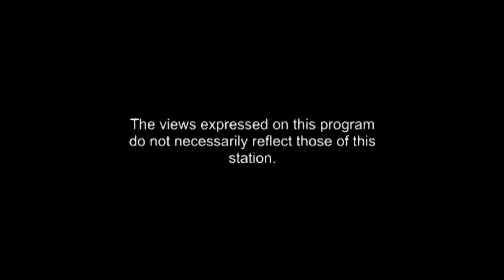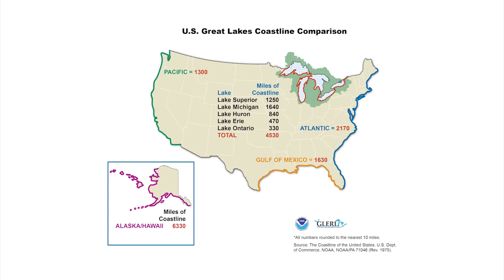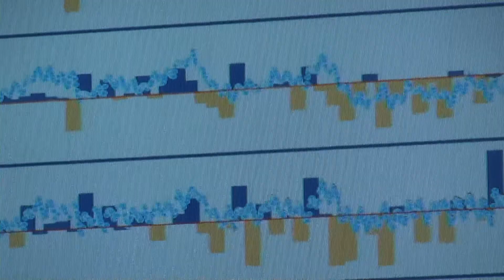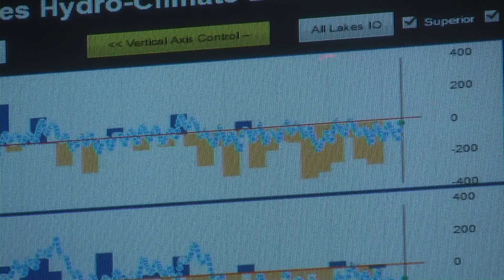Insights 6 30 2013